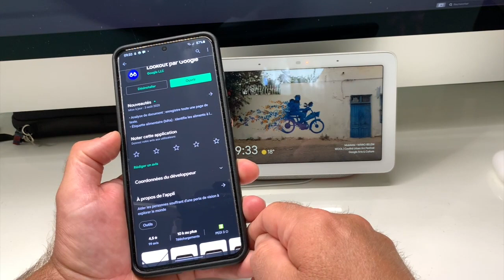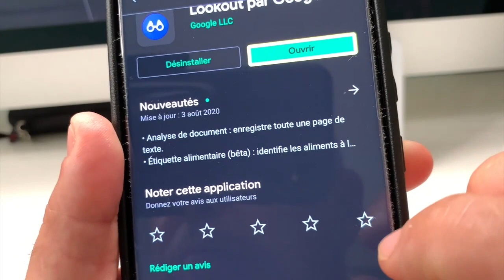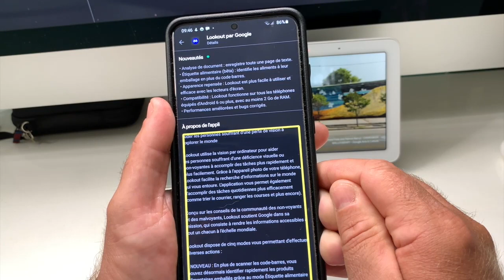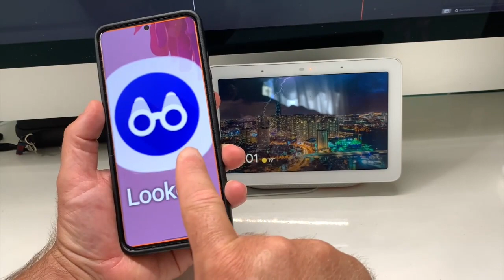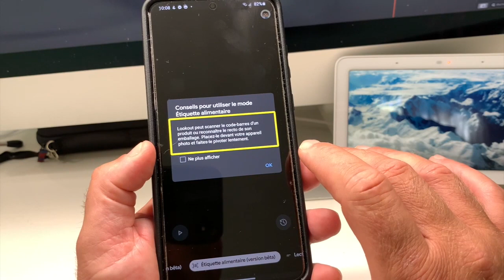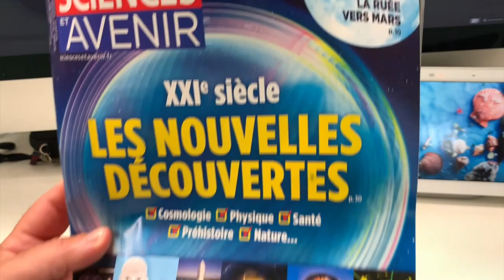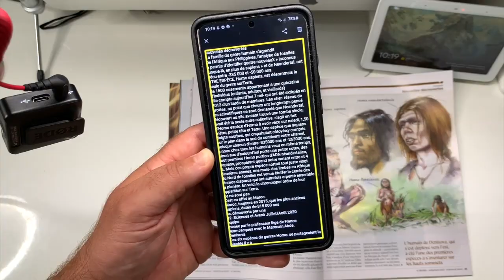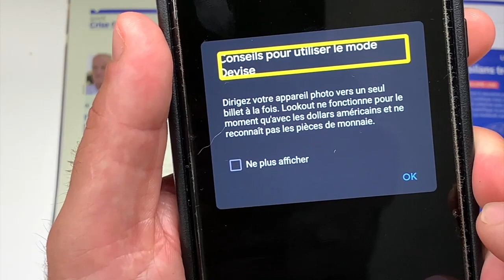Lookout Google Un Seeing Sur Android Encore Plus Puissant Que Sur iOS Lookout Accessibilité Google!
Salut les amis voici Lookout développer par Google cette application Android entièrement gratuite et ultra puissante va reconnaître pour vous vos Textes, Médicaments, tout objets de la vie quotidienne, vos courriers et lire tout ça pour vous.